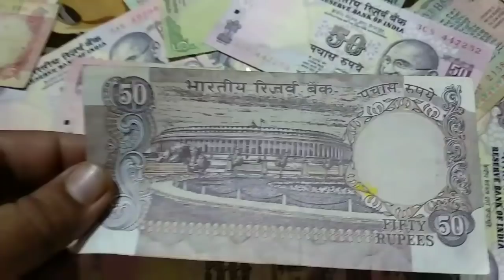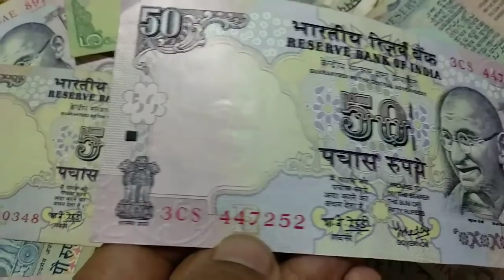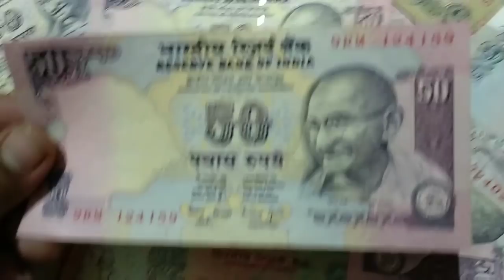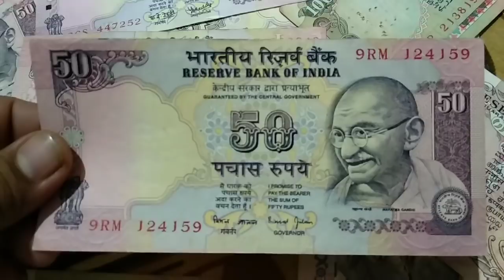Running 50 रूपये के नोट दिला सकते हैं 1000 रूपये| जाने कैसे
Running 50 रूपये के नोट दिला सकते हैं 1000 रूपये तक | जाने कैसे